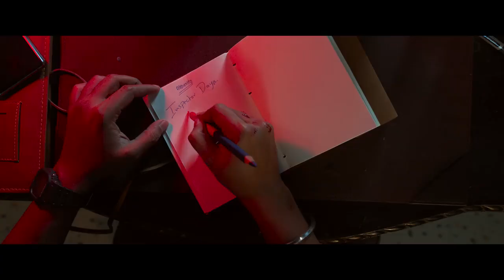SARIPODHAA SANIVAARAM Trailer - Nani _ Priyanka _ SJ Suryah _ Vivek Athreya _ DVV Danayya